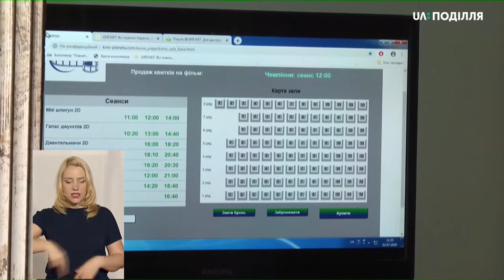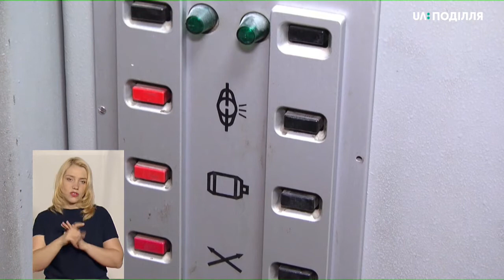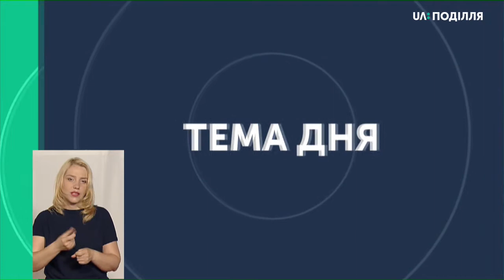ТЕМА ДНЯ 03 07 2020 Кіно після перерви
Як вплинула вимушена перерва на діяльність хмельницьких кінотеатрів? Як підготувалися кінотеатри до відновлення показу фільмів та чи пішли містяни в кіно? Спікер: Марина Олійник - в.о. директора Хмельницького муніципального кінотеатру ім. Т. Шевченка